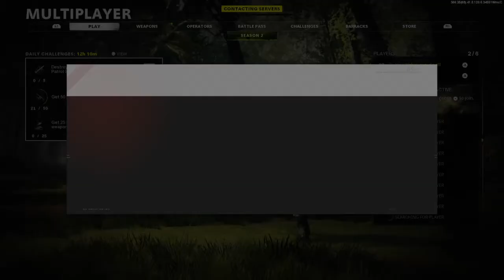Call of Duty®: Black Ops Cold War_20210322005101